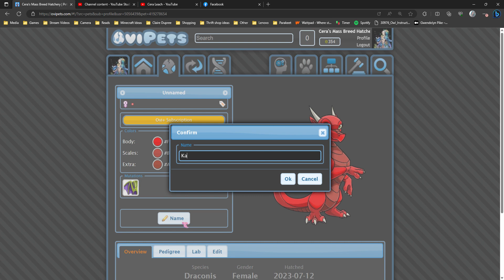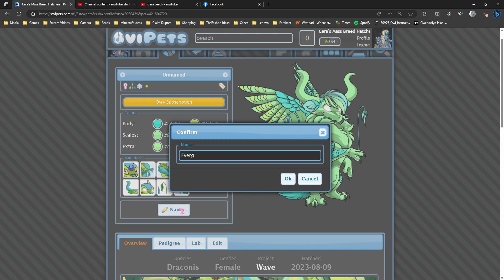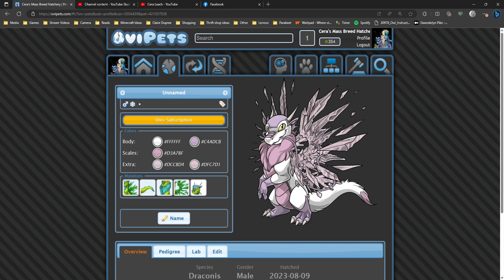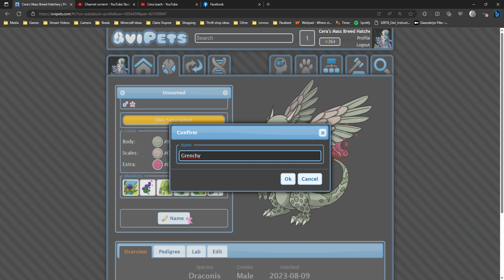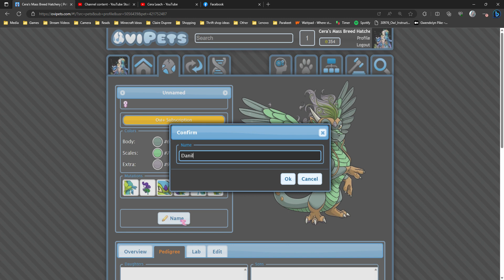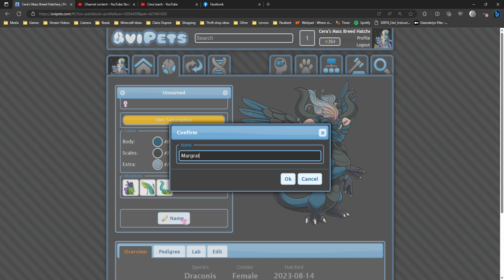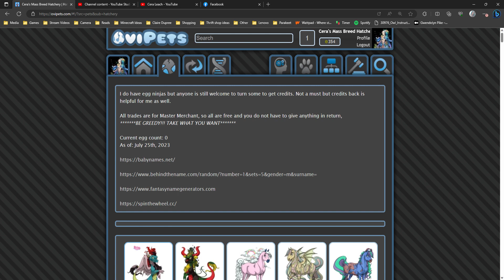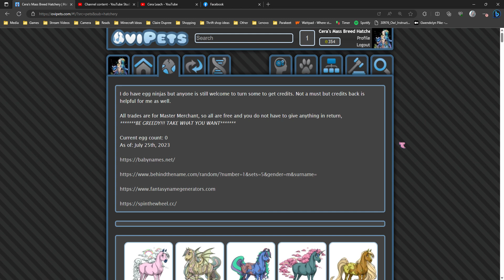OviPets: Dragonis Naming